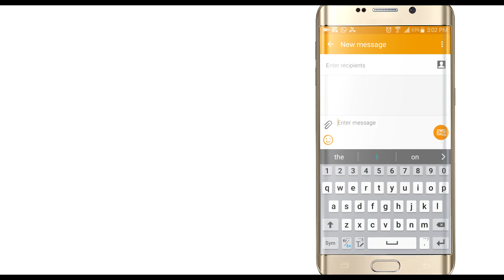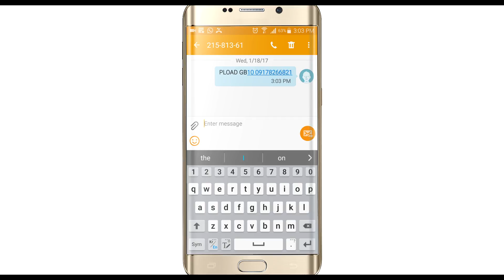Step4 EPINOYLOAD Start Loading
EPINOYLOAD Start Loading

Join the fastest growing prepaid load community in the Philippines.